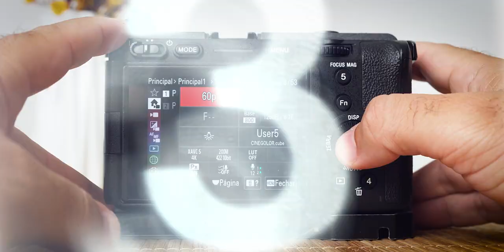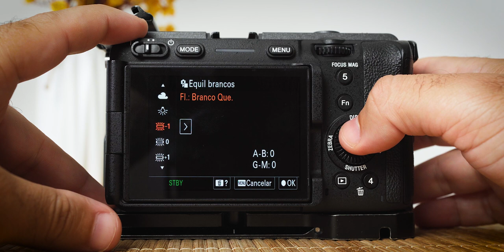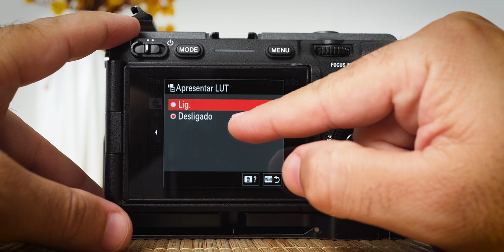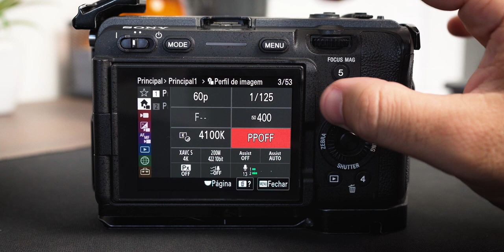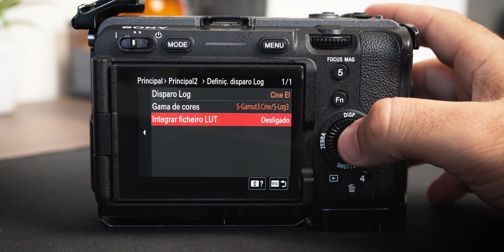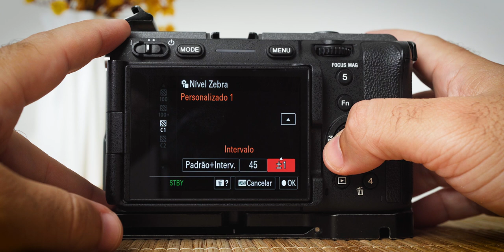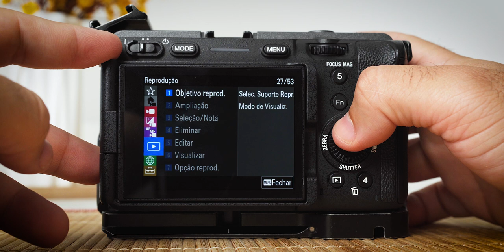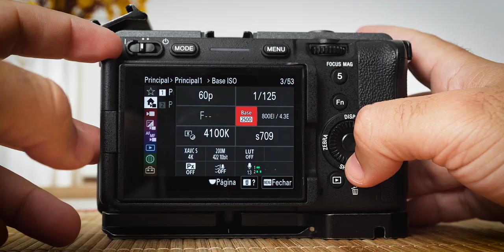COMO CONFIGURAR A SONY FX30 PARA VIDEOS CINEMATOGRÁFICOS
Meus equipamentos:
CÂMERA SONY FX30 (me chama no instagram que consigo um preço melhor no pix)

Fala tropa, tudo na paz?
Seguinte, hoje eu vim falar um pouco do MENU da fx30.
Quais configurações eu utilizo para extrair o máximo que essa câmera pode me oferecer.